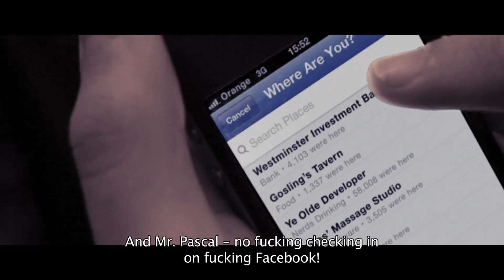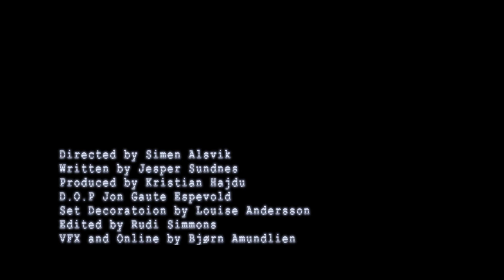JavaZone 2012 - The Java Heist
DP: Jon Gaute Espevold
Steadicam: Paal Steadi Aleksander